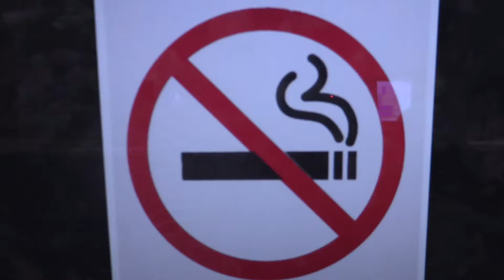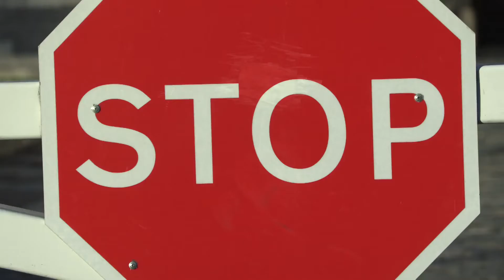Southampton Stops smoking